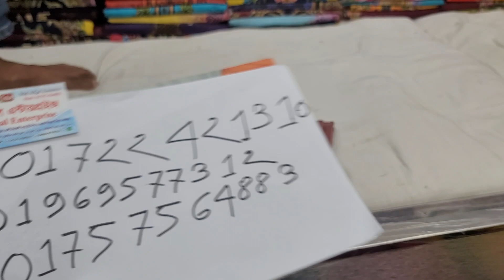কাড়াকাড়ি অফার কিনুন সবচেয়ে ভালো মানের পাটিওয়ার ড্রেস/01969577312